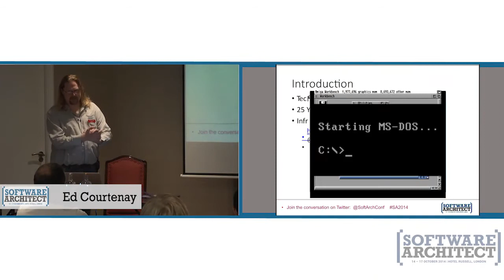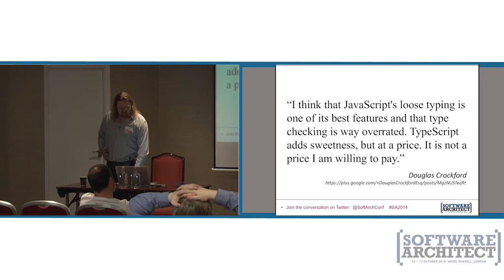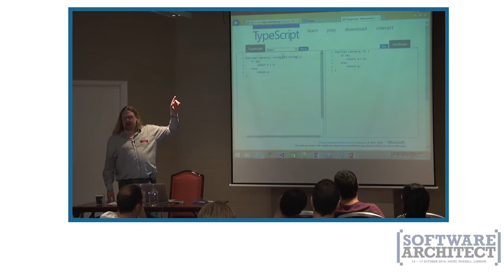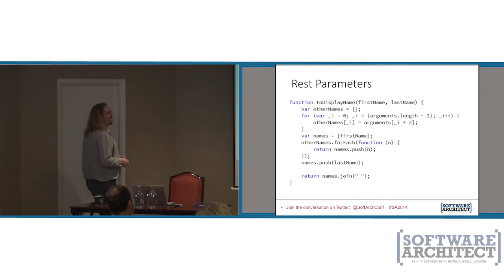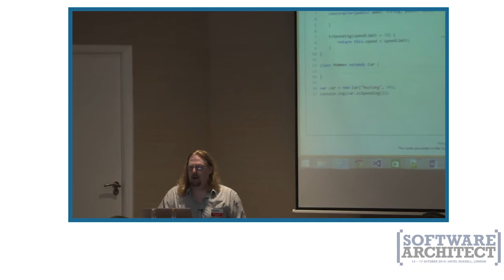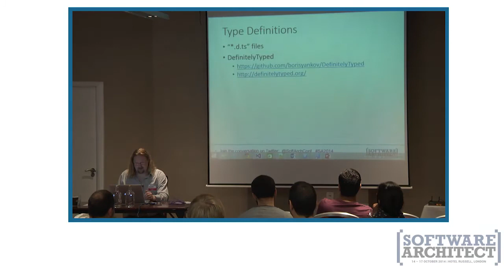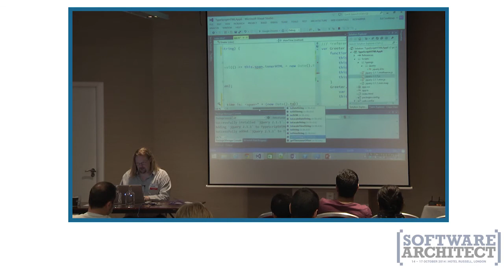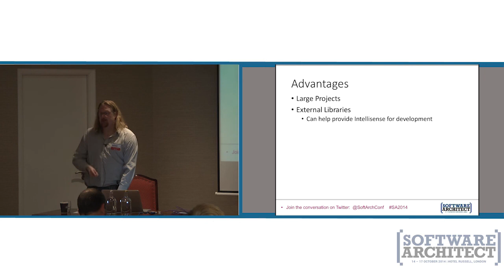An introduction to TypeScript - Ed Courtenay